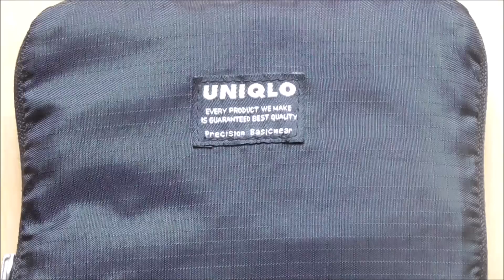北海道一周の旅 アイシス 車中泊 準備編 GOODS No.1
アイシスで、車中泊　北海道一周の旅　準備です。
もともとこの車は車中泊をしようとして買ったものではなく、持ってる車で、車中泊を繰り返したのです。
その経験から、選んだ、車中泊　GOODSです。
夜、エアコンは使えないので（音とバッテリー上がり）購入した扇風機です。
ただ、１０年で、一度しか使っていません。
鮎足袋は昔、鮎釣りに行った時のものですが、カムイワッカ湯の滝を登るときに重宝しました。今年、カムイワッカ湯の滝に行くかどうかわかりませんが。
昔、カムイワッカの湯の滝の下には、わらじを貸し出す店が出ていたのですが、今はありません。
私が知っている、Wifiが使え、電源を供給してくれるのは、「道の駅　わっかない」の観光案内所とその2階。
「道の駅　南ふらの」の2階。富田メロンハウスのカウンターです。
不確かな記憶ですが、「道の駅　ハウスヤルビ奈井江」。
No.2もご覧ください。